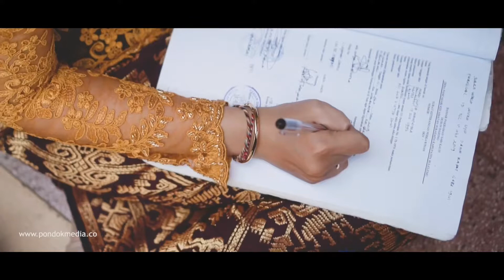Balinese Wedding (Surya & Sintya)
Upacara Manusa Yadnya - Pawiwahan (Surya & Sintya)